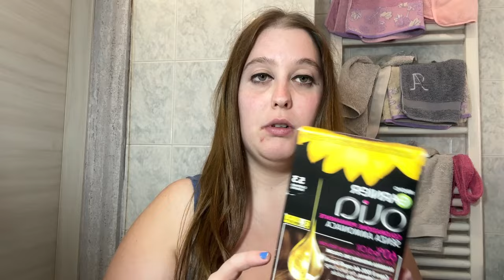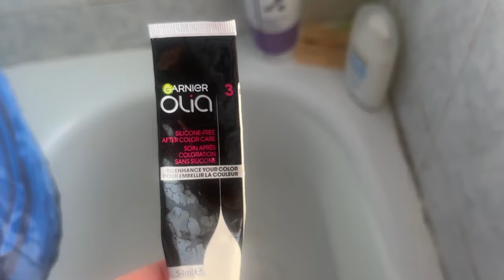CAMBIO LOOK AI CAPELLI FACCIO UNA PAZZIA 2024